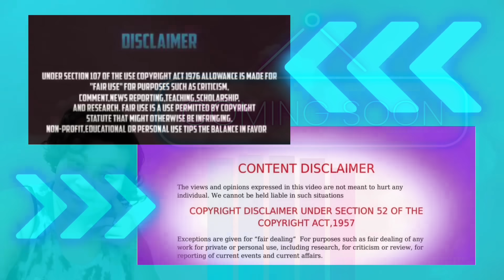VERDICT IS IN : PEACH WAS A NO SHOW